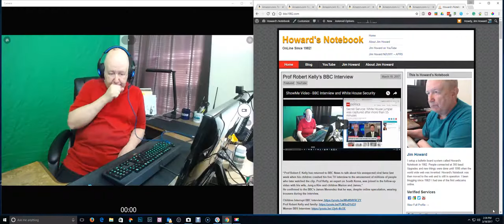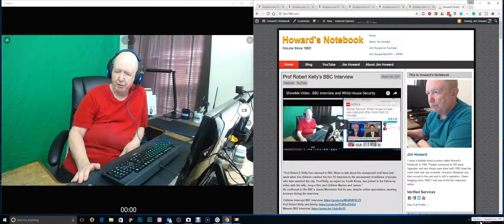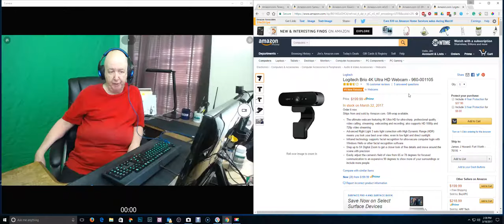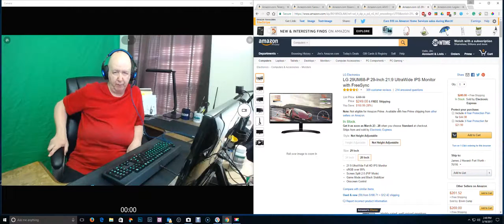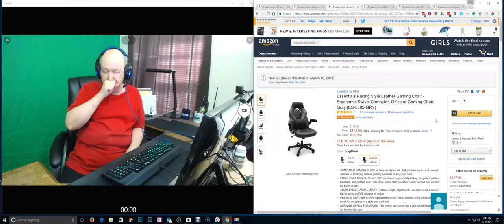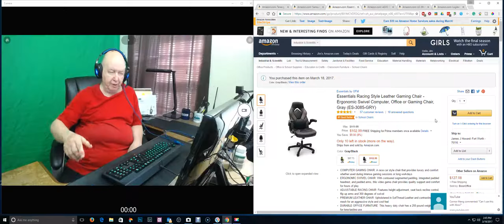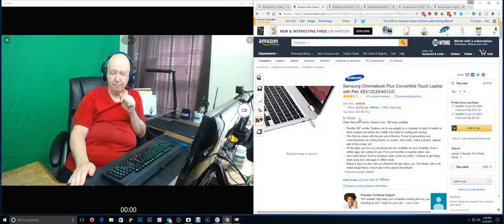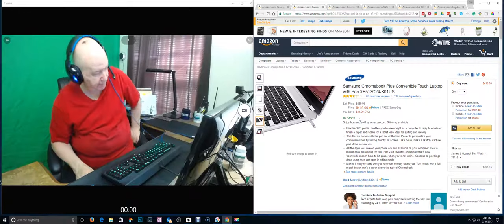Ten With Jim 0004 - March 19, 2017 - 4K Video Soon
An update on what is going on around here and about plans for the days ahead.

Gaming Chair @Amazon
ASUS Chromebox @Amazon
LG 29-Inch @Amazon
Logitech Brio 4K @Amazon
Chromebook Plus @Amazon